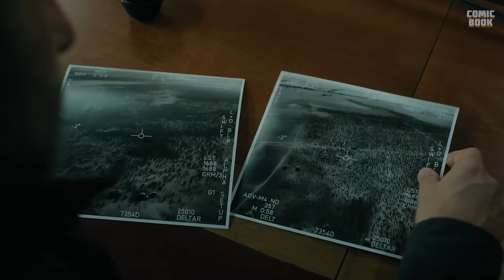TWD: The Ones Who Live Finale Recap & Review - Season 2 Update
Comicbook.com host Brandon Davis is back to bring you a recap and reactions to The Walking Dead The Ones Who Live Episode 6, and explain just who lived and who died as we explain the entire finale! So did Rick and Michonne make a clean break and manage to start a new life together...or did it all come crashing down around them...and just who survived the finale of The Ones Who Live?

Find out as we bring you our spoiler filled recap and reactions of The Walking Dead The Ones Who Live epsiode 6 as we explain the season finale...and just what could come next for The Walking Dead Universe!